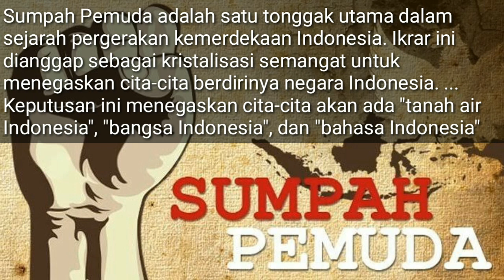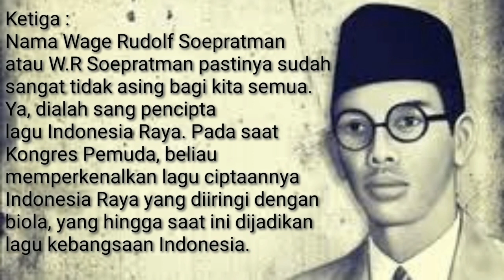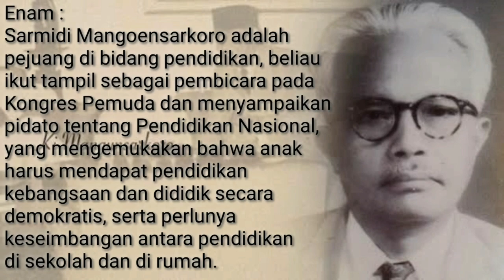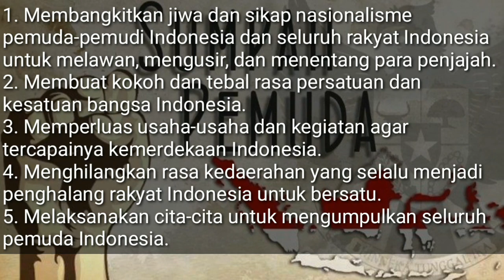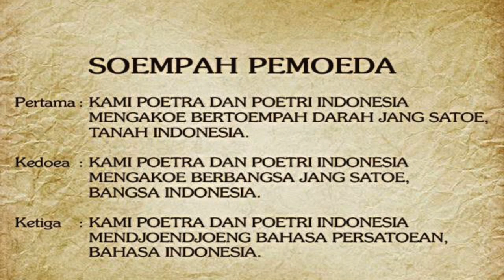Sumpah Pemuda || Para Tokoh || Dan Pelopor Lahir Nya Sumpah Pemuda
Tanggal 28 Oktober diperingati sebagai Hari Sumpah Pemuda. ... Dihimpun dari berbagai sumber, Sumpah Pemuda lahir dalam sebuah pertemuan yang disebut sebagai Kongres Pemuda II pada tanggal 28 Oktober 1928.

sumber : Para Guru Sejarah dan banyak atau berbagai buku Pahlawan Nasional Indonesia sebagai rujukan